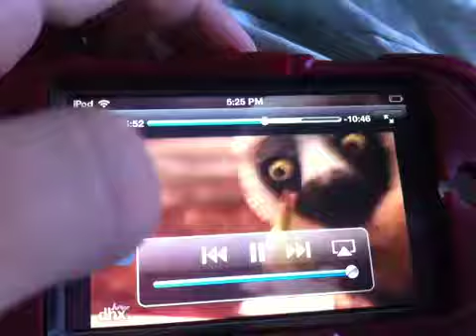Lemur Day Announcement!!!